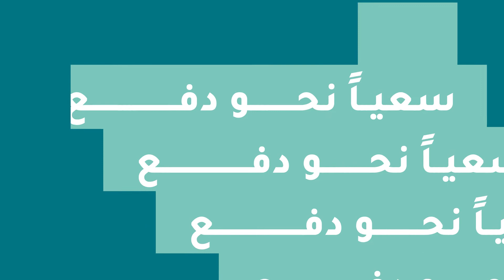Generation Next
نقدم لكم ملتقى Generation Next: الاستثمار في المستقبل، الفريد من نوعه والذي يسلط الضوء علئ بيئة ريادة الأعمال وعلى قادة الابتكار والإبداع الذين يقومون بتنمية وتعزيز دور الشركات الناشئة في النهوض بالاقتصاد وتحفيز تطوير بيئة ريادة الأعمال.

استعدوا للقاء مؤثري بيئة ريادة الأعمال الذين يقودون نمو اقتصاد المعرفة في النسخة الأولى من ملتقى GenerationNext، الذي تطلقه وزارة التعاون الدولي وشركة مصر لريادة الأعمال والاستثمار Egypt Ventures تحت رعاية الدكتور مُصطفى مَدبولي، رئيس مجلس الوزراء.